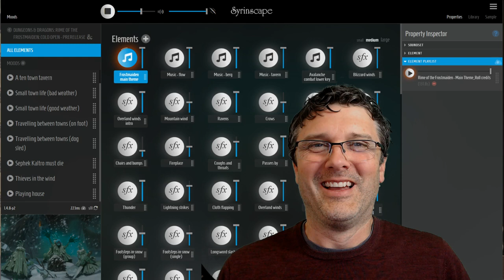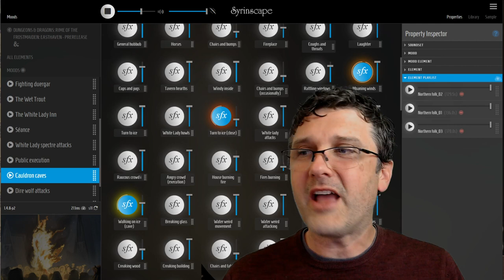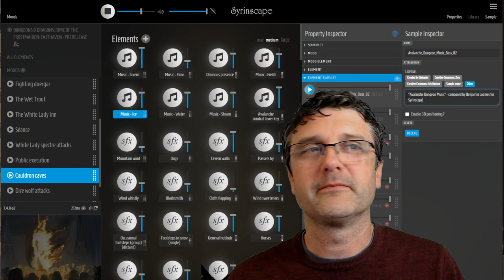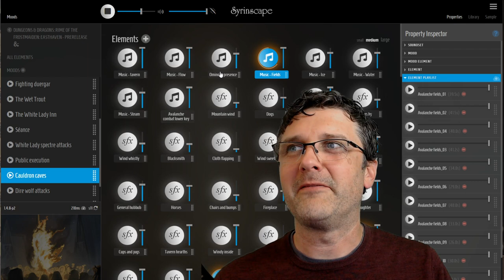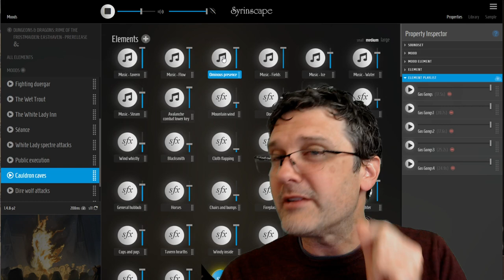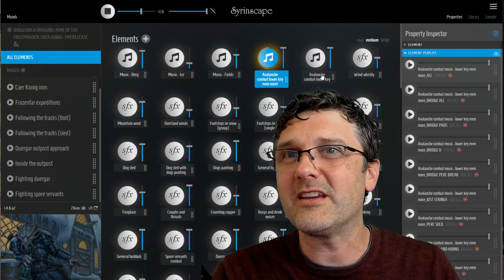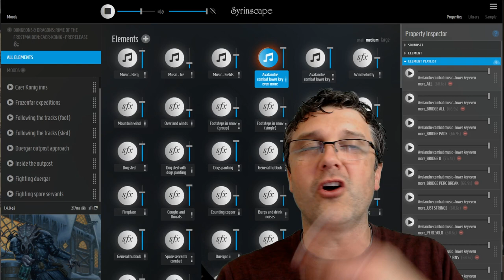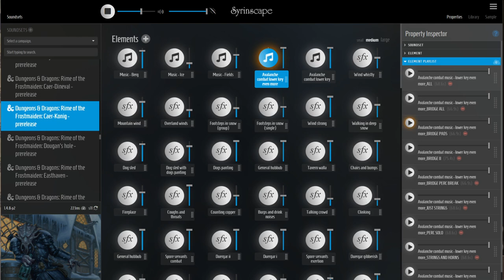Rime of the Frostmaiden - music deep-dive!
Link to the store will appear here on Friday. Our subscribers already have access to this awesome content in Syrinscape.

Take a deep-dive into the music we have composed and recorded for this awesome adventure. Find out how Syrinscape keeps the ear fresh through long periods of gameplay, and how we use Leitmotifs to link the musical/emotional ideas of the whole adventure together.